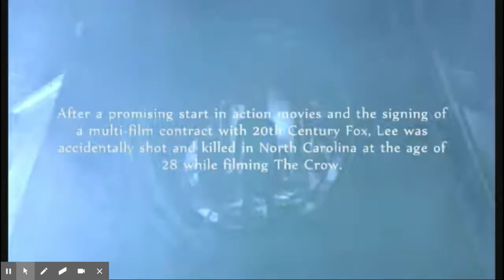(412) The Crow Tribute "Blackbird" RIP Brandon Lee son of BRUCE LEE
Rip Brandon Lee on of the most cursed films because of Brandon lees death was committed on set by a unprompted gun